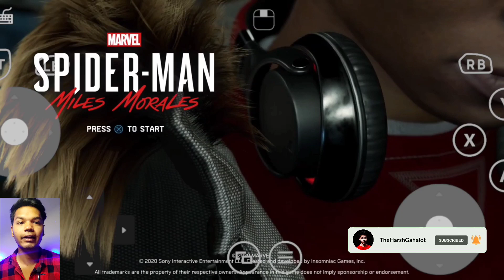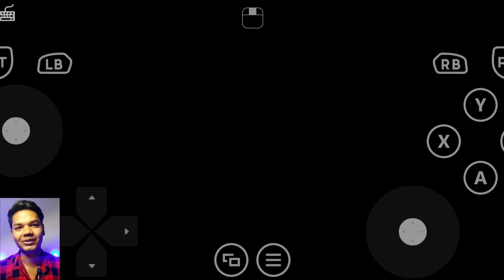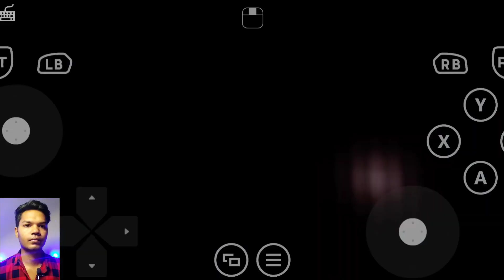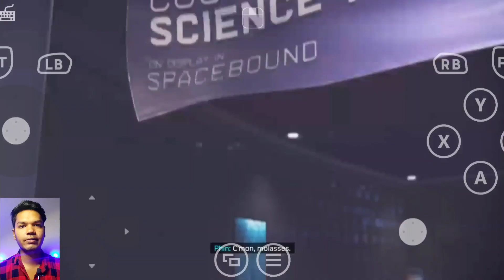TABHAI HOGI AB! PS5 Marvel Spider Man Miles Morales Android Gameplay #14 - TheHarshGahalot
Hey guys so aaj hum khelna wla h PS5 Marvel Spider-Man Miles Morales Android m toh m umid krta hu apko y video psnd aai hogi or agr abhi tak Channel Subscribe nhi kra toh abhi kro.

PS4 The Amazing Spiderman 2 Android Gameplay

8GB RAM + 256GB ROM

Android 10

PS5 Marvel SpiderMan Miles Morales Android Gameplay #14